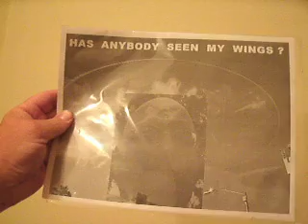5-2012 F2 5-5 COLOR IMAGERY IS MUCH BETTER - I HAVE FAITH ULTIMATUM WILL GET WHAT I NEED ...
5-2012 F2 DULT IM 5-5 COLOR IMAGERY IS MUCH BETTER - I HAVE FAITH THE ULTIMATUM WILL GET ME WHAT I NEED TO DO MY WORK 25 MB -37.AVI

5-2012 F2 IMAGERY 5-4 I'VE ALWAYS THOUGHT BARACK LOOKS A LITTLE JAPANESE... DOCUMENT YOUR MAIL TO POB 1151 -- S M CA 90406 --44 MB 1-04.AVI

5-2012 F2 DNM IMAGERY 5-4 CHECK OUT MY VIDEOS FROM SEPTEMBER 2009 EVEN IF YOU HAVE TO FIND THEM ON A FLASH DRIVE 13 MB -19.AVI